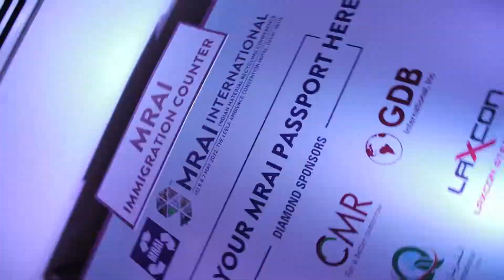Glimpse of MRAI's 9th International Material Recycling Conference